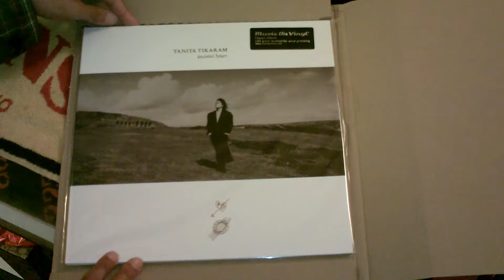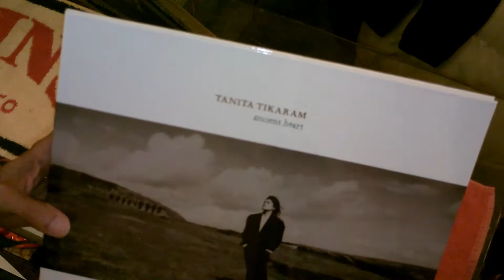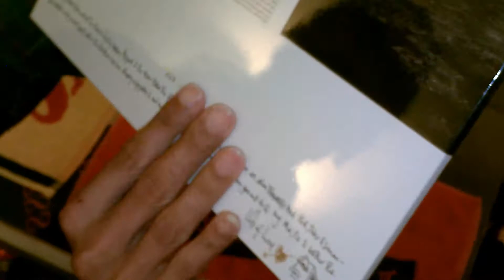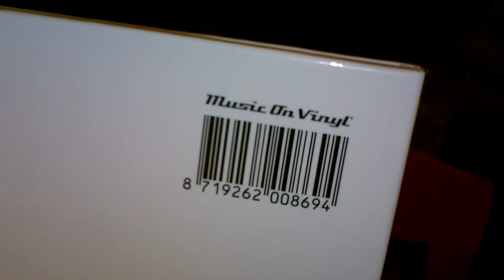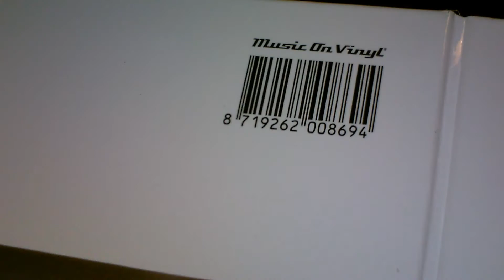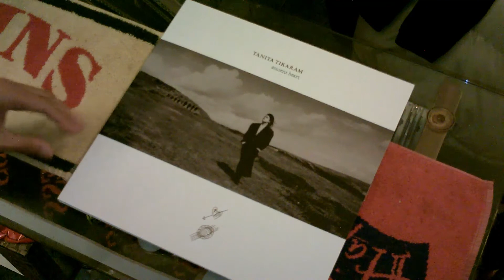Tanita Tikaram 'ancient heart' [unveiling!]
Music On Vinyl's numbered/coloured vinyl of the 1988 'CLASSIC' for Tanita.,every girl's bedroom had a cassette version of this-many a tale to tell!..discuss;)
..please share & video respond if u feel compelled.,all will be shared & discussed here on the channel in future vids.,just look out for them!
..but mostly enjoy.